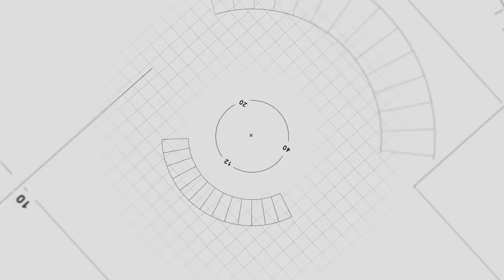I never took a kickback as Legon Vice Chancellor - Prof. Aryeetey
The immediate Former Vice Chancellor of the University of Ghana, Prof Ernest Aryeetey has unequivocally stated that he never took kickbacks during his tenure of office